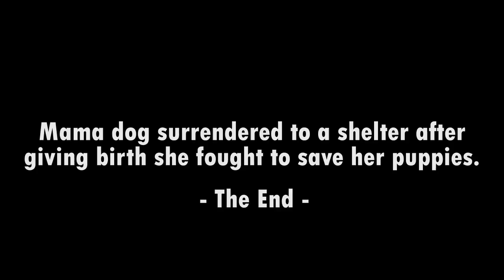Mama dog surrendered to a shelter after giving birth she fought to save her puppies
Melody was surrendered to a shelter along with her puppies.
She had just given birth to 10 puppies when her owners decided they no longer wanted or needed her.
Melody was underweight but made sure her babies were well-fed.
Patti Dawson heard about Melody’s situation and knew she had to help.
Patti put out a plea on Facebook to look for a foster, and that’s when everything changed.
A foster stepped up and offered their home to Melody and her puppies! And the change of scenery seemed to transform Melody physically and mentally.
The pit started putting on weight, and her puppies got nice and chunky!
It was a perfect transition for the pit family as they knew they were finally safe.